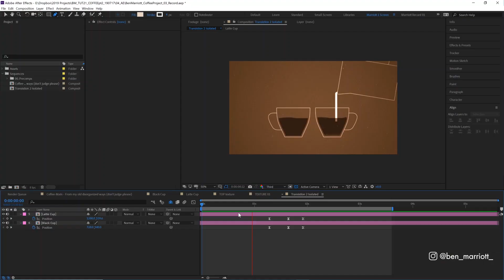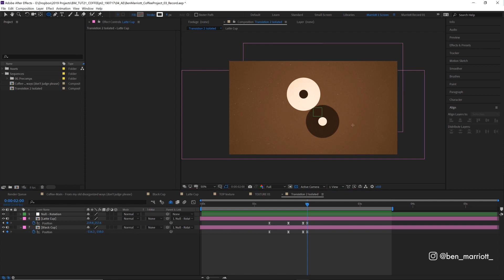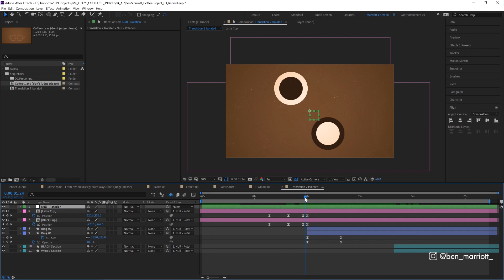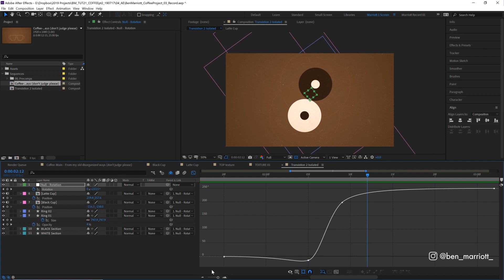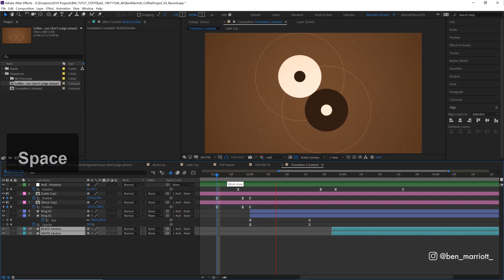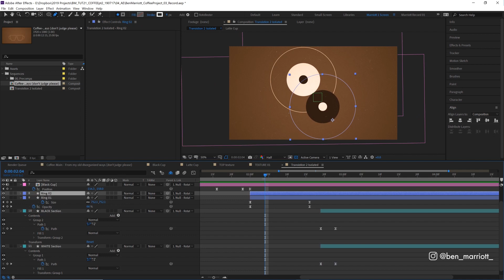After Effects Smooth Transitions - Animation Tutorial pt. 2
In this after effects tutorial, I break down how I created this looping coffee animation. This is the second part of the coffee animation. I explore workflow, easing, anticipation & 2D transitions. This tutorial is suitable for intermediate users.

I'm uploading new motion design & animation tutorials every Thursday!

►If you used any techniques from this tutorial, please tag me on Instagram @ben_marriott_ so I can see what awesome things you create

ALL THE LINKS (In order of appearance)
Some of the below links are AFFILIATE LINKS and by making a purchase via these links we will earn a very small percentage of commission, which means that we could keep making tutorials and showing you all the animation fun and tricks. Some of these links do use cookies. Thank you so much for the lovely support.